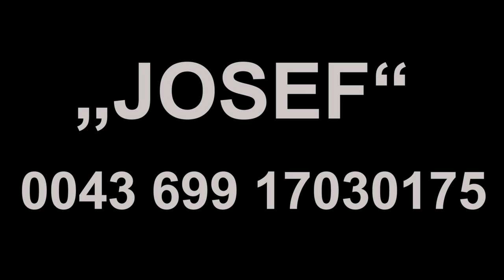BMW 2 Ventiler Schatzkammer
Ein altes Bauernhaus, vollgestopft mit BMW 2 Ventiler Ersatzteilen, alles zu kaufen!